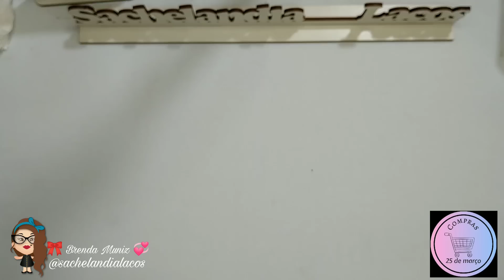Compras 25 de Março na sua casa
Rômulo Compras 25 de Março
Link do Catálogo: